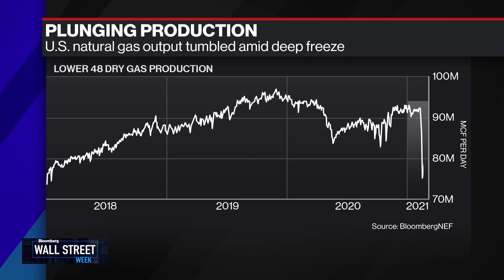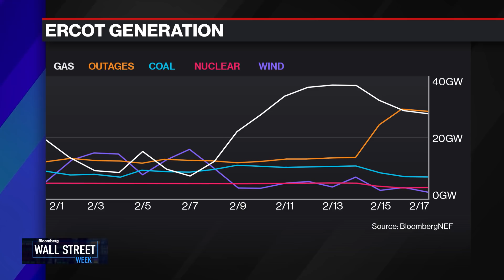What Contributed to the Texas Energy Crisis?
Feb.19 -- Freezing temperatures and lack of stored energy left millions of Texans in the dark and without heat.